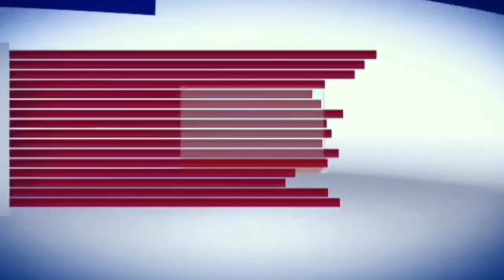शिवसमर्थ प्रतिष्ठानतर्फे शिवजयंती निमित्त हिंदू धर्मजागरण सभा